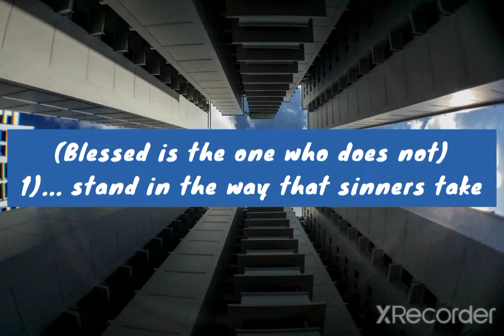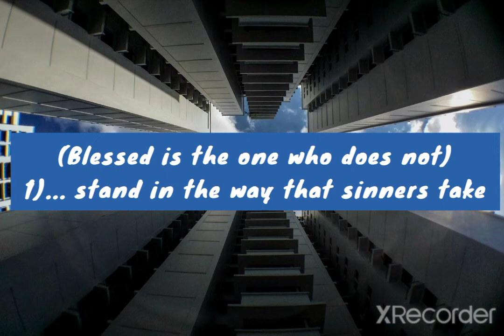Psalm 1 (verse 1-3) NIV